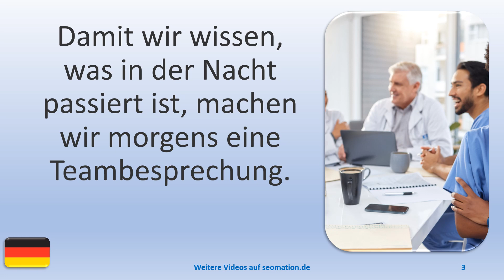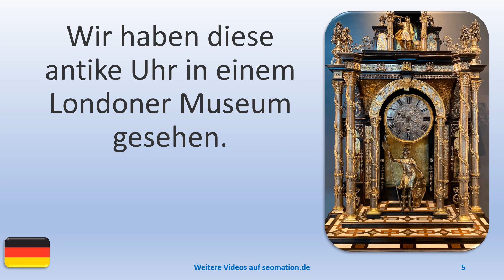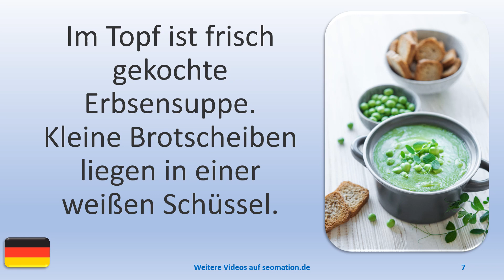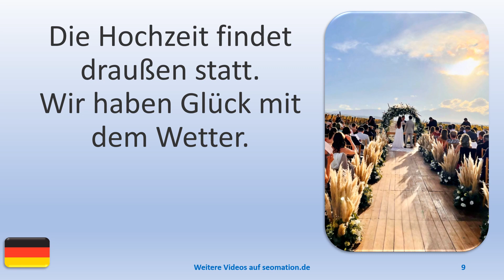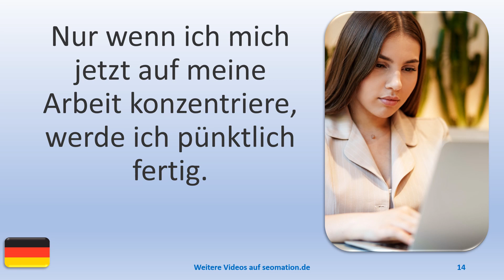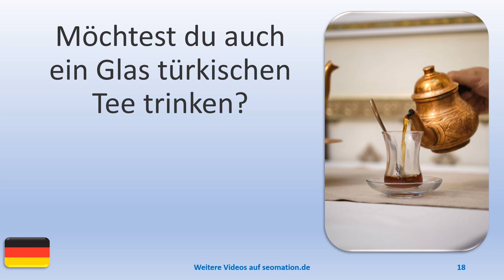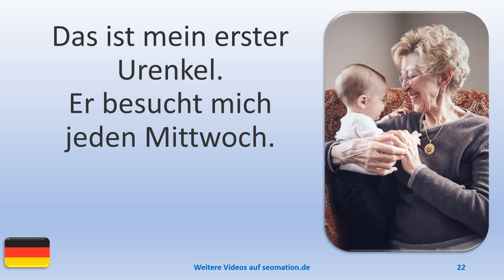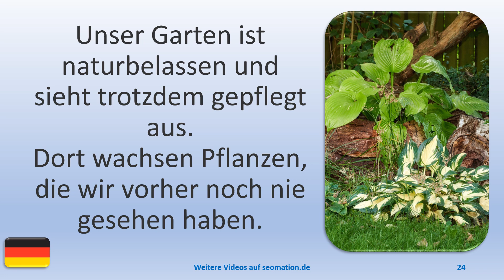▶️1457▶️ Ich lerne Deutsch mit Texten und Bildern in unterschiedlichen Situationen.